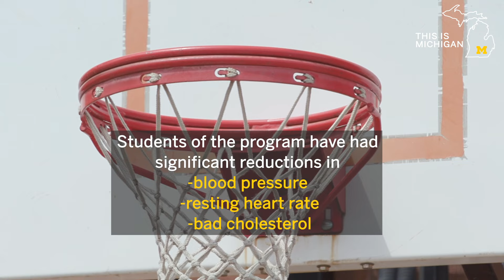This Is Michigan | Developing Healthier Futures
Project Healthy Schools, a community-University of Michigan collaboration designed to reduce childhood obesity and improve the current and future health of Michigan's youth, began in 2004. It is one of only a few school-based programs that have demonstrated immediate and lasting improvements in participants' health behavior and cardiovascular risk factors. More than 150 middle schools within 47 Michigan counties have implemented Project Healthy Schools (as of 2022); and the retention rate is 75%.

The program encourages healthy habits through skill-based health education and environmental change in Michigan middle schools, and has shown that school-based interventions for reducing childhood obesity are effective. It gets students outside to exercise and socialize in a way that reinforces healthy choices and provides nutritious snacks to help them develop a taste for healthier food choices.